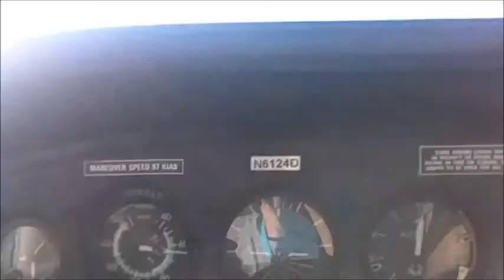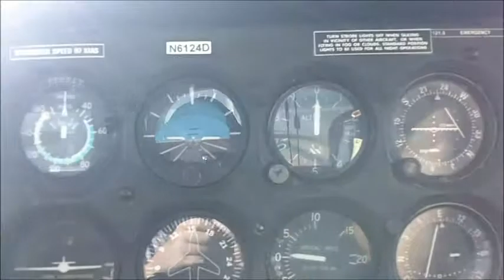Aviation Summer Camp - Sailfish Aviation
On the last day of aviation summer camp, we got to go flying.  Thanks to Captain Dave, Tom Bean, and all the folks at Sailfish Aviation for a great week at camp!